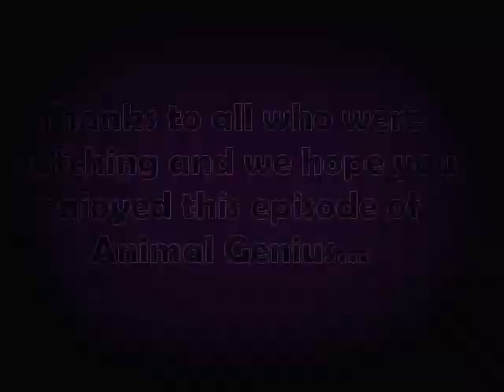Animal Genius: Lemurs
A production by Hayley Haokanson, Grace Petersen, Maddie Vogt, and Mailee Newman.